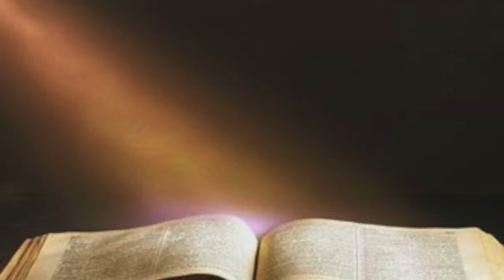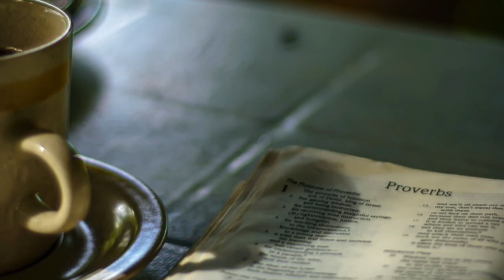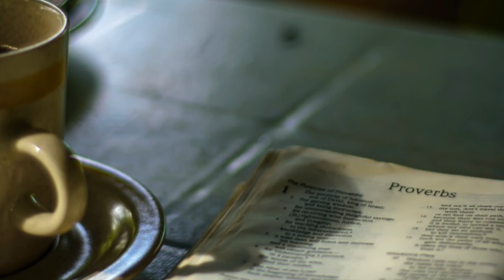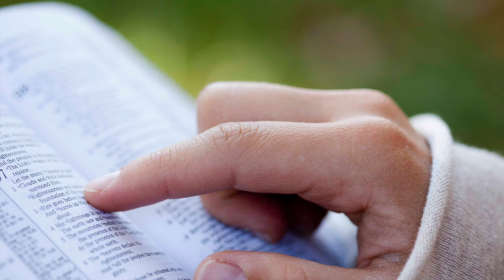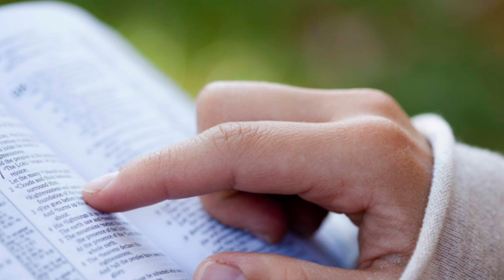(Audio) Insights From Proverbs and Scripture - Larry Coy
How can you take a new Christian and show them how they can get new insights from Scripture in just days? Larry shares how he would get insights from proverbs and scripture.